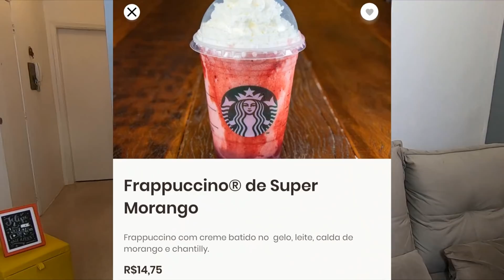AVALIANDO STARBUCKS - LANCHES QUE NUNCA PEDIMOS / DELIVERY - Vale a pena?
Chegou a vez da famosa cafeteria STARBUCKS no quadro LANCHES QUE NUNCA PEDIMOS por DELIVERY.

Escolhendo pelo aplicativo, eu e Voz do Além provamos o FRAPPUCCINO de SUPER MORANGO, COXINHA de FRANGO com REQUEIJÃO, BOLO RED VELVET, CHOCOLATE QUENTE CLÁSSICO, SUCO de PITAYA com LIMONADA e um DONUTS pra finalizar.

Quer nos enviar algum presente? 😍 Vamos adorar!!!

🎁 Caixa Postal: 78318 / CEP: 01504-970 / SP
🎬 Vídeos toda TERÇA, QUINTA e SÁBADO, ao meio-dia